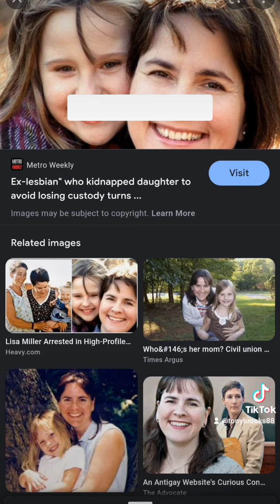Isabella Miller Jenkins